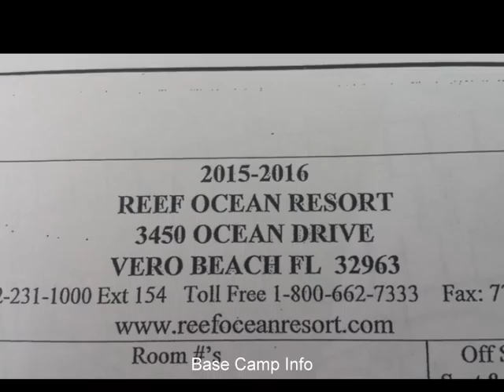Ryan Graduation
from St John Vianney Seminary in Miami FL, then for few days in Vero Beach Fl